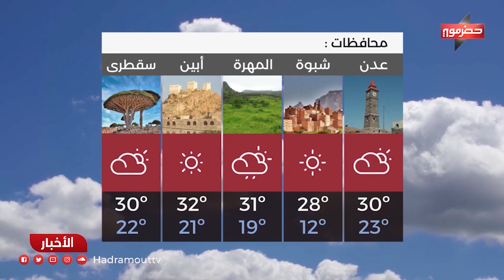نشرة الأخبار ( 23/1/2022 )